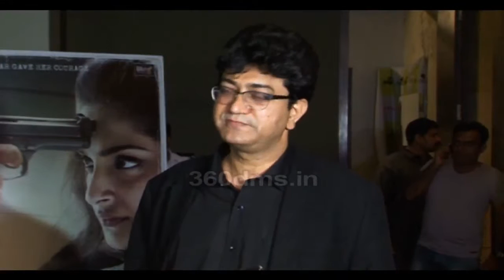Prasoon Joshi Expresses His Deep Sorrow On Siachen Tragedy - NEERJA Screening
A film based on life of the Pan Am Flight 73 air hostess Neerja Bhanot is already creating waves amongst the fans ahead of its release. Starring Sonam Kapoor in the lead, will showcase how this 23-year-old sacrificed her life in saving 359 lives on board a hijacked flight to Karachi, Pakistan.